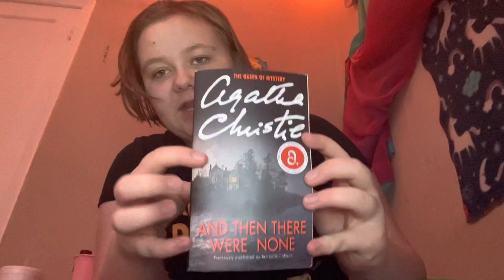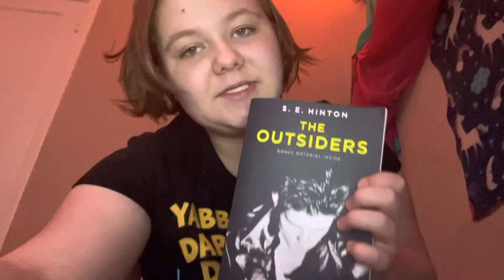Help me pick a new book to read! :3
Hello! Help me pick out a new book to read! I got three books I REALLY wanna read but I can’t pick! Help me out if ya will? Thank you! Have a great day!